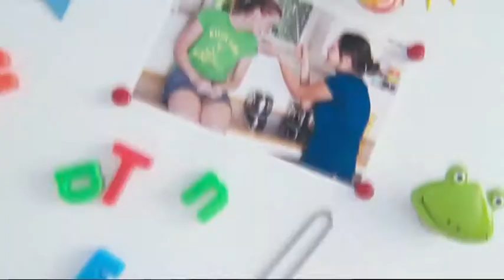Tartines aux légumes - La prochaine fois c'est chez moi / Casino (S2E19)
Patrick S. se rend chez Andrée pour cuisiner des tartines aux légumes